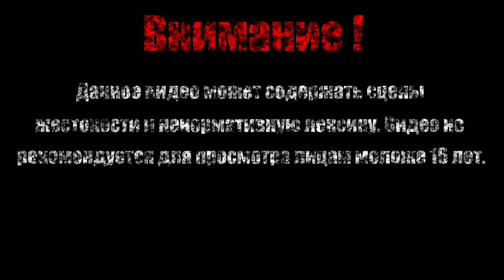N.Sanity Beach【Crash Bandicoot】#1